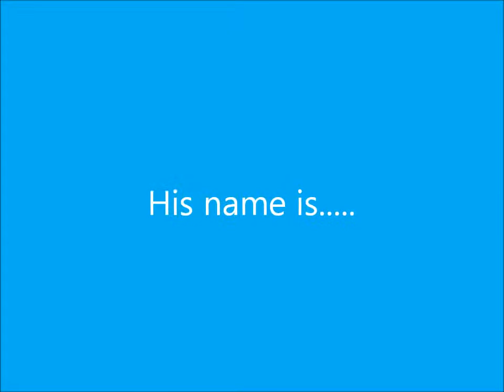Griffin horse share